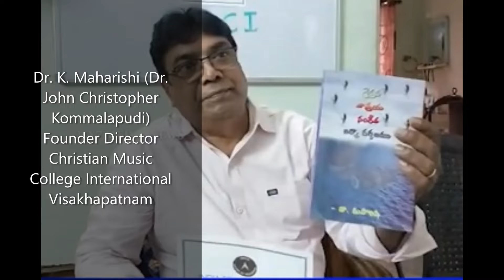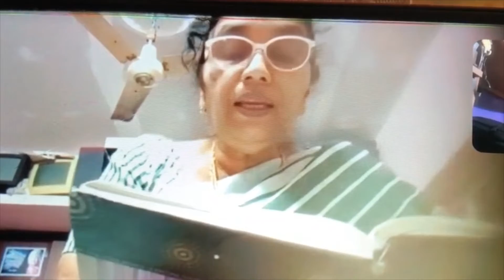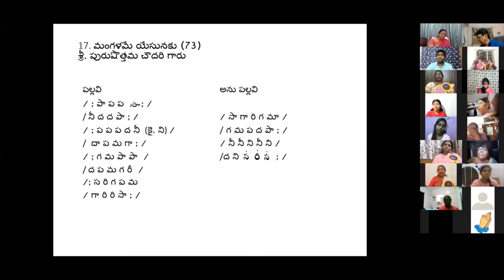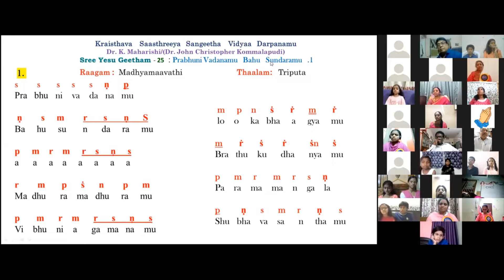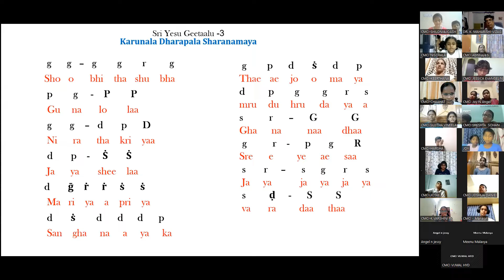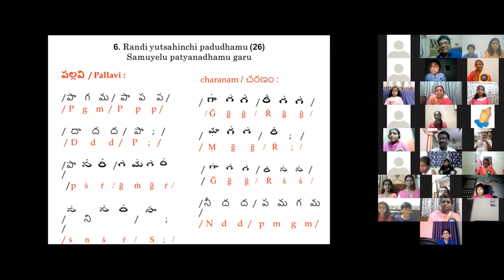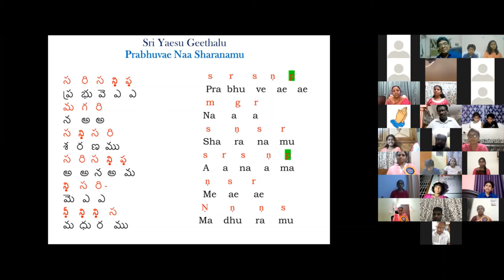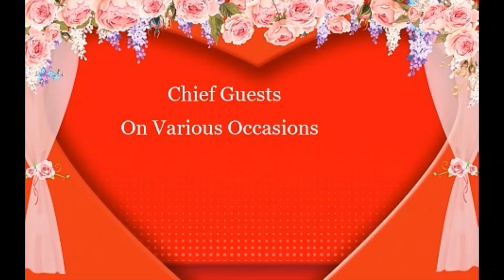23rd June, Thursday, CHRISTIAN MUSIC COLLEGE INTERNATIONAL -800th Day INVITATION - Dr. K. Maharshi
మిత్రులందరికీ  నా ఆహ్వానం
ఈ రోజు క్రిస్టియన్ మ్యూజిక్ కాలేజ్ ఇంటర్నేషనల్ ZOOM ONLINE VOCAL CLASSES నిర్విరామంగా 800 వ రోజుకు చేరుకోవడం తో ఈ రోజు 23, జూన్ 2022 రాత్రి 9.00 గంటలనుండి ఈ వేడుక ప్రారంభమవుతుంది కాబటీ దయచేసి అందరూ హాజరయ్యి మా విద్యార్ధులను ఆశీర్వదిస్తారని ఆశిస్తున్నాను.ముఖ్యం గా ఇండియా బుక్ ఆఫ్ రికార్డ్స్ లో స్థానం సంపాదించుకున్నందుకు అందరినీ అభినందించగలరు
క్రీస్తులో
మీ
*డా. కె. మహర్షి*
ఫౌండర్ డైరెక్టర్
క్రిస్టియన్ మ్యూజిక్ కాలేజ్ ఇంటర్నేషనల్
విశాఖపట్నం